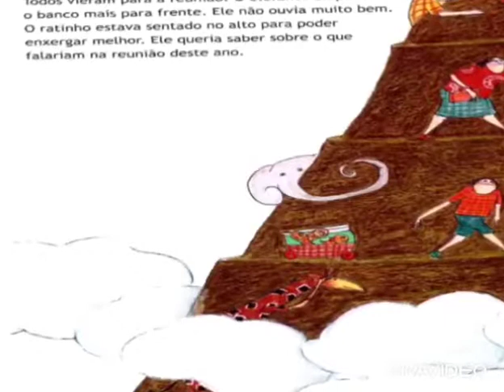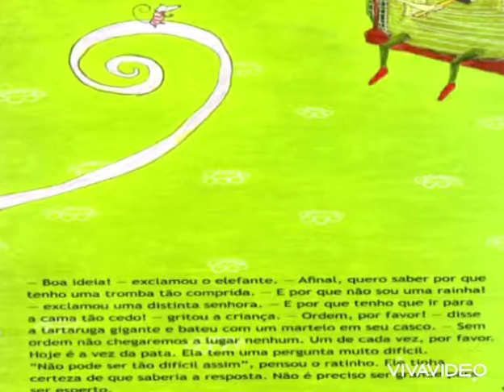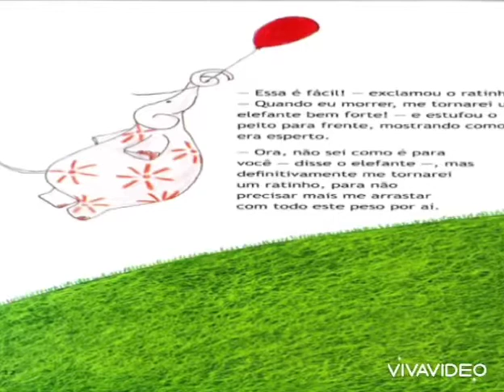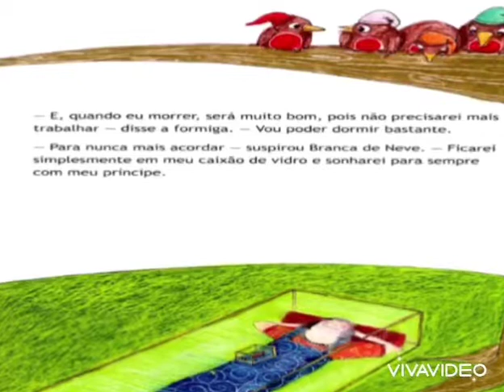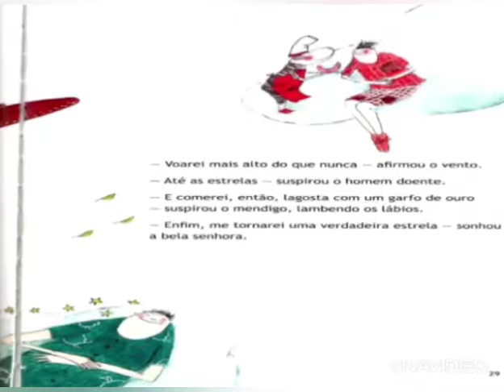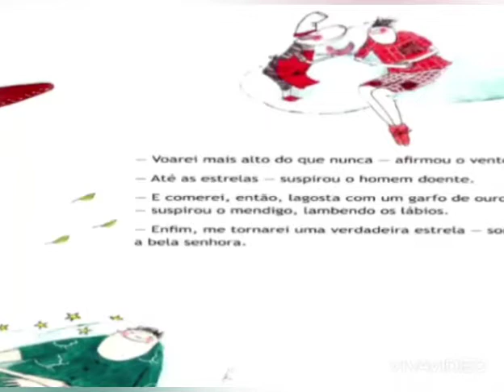Brinquedoteca/Ludoteca: A preciosa pergunta da pata.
Autor: Len van den Berg
Ilustração: Ann Ingelbeen
Tradução: Vânia Maria Maria Araújo de Lange.
Editora: Brinque-Book
Narração: Elisângela May